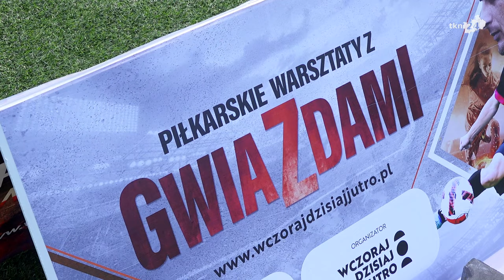Sławomir Peszko i Radosław Majewski uczyli dzieci grać w piłkę w Końskich